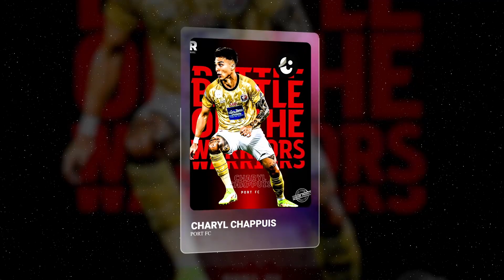Charyl Chappuis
This NFT work was created for "Charil Chappuis" on the occasion of his first appearance for "Port FC", a game that went on to beat "Sukhothai FC" 2-1 in Battle "Toyota Thai League" season 2020-21 on February 26, 2020